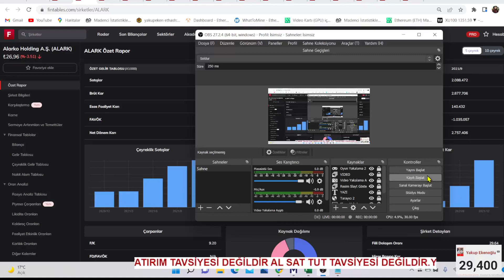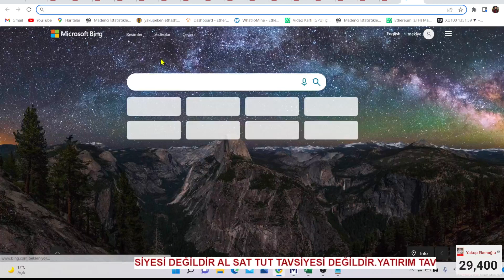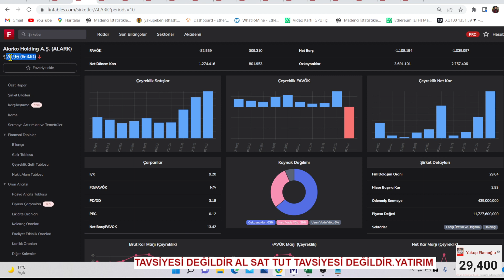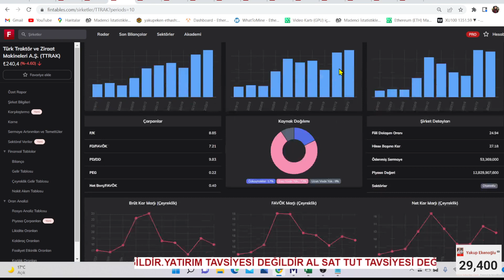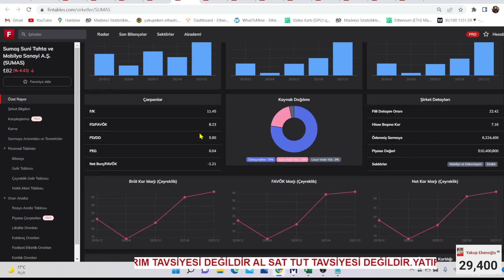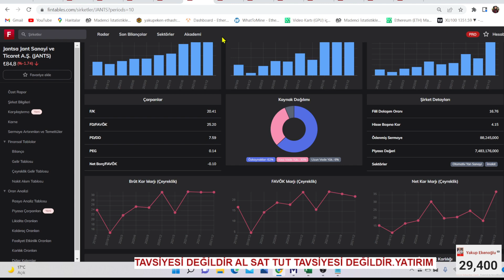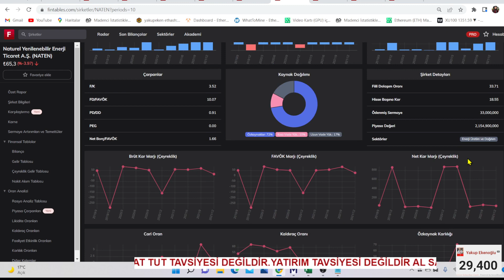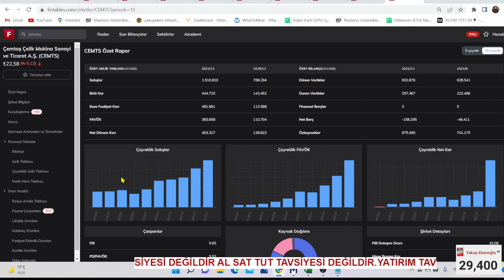ESAS FALİYET KARI SERMAYESİNİN 10 KATI / TÜYO VİDEOSU BU KRİTERLERE GÖRE HİSSE SEÇİMİ